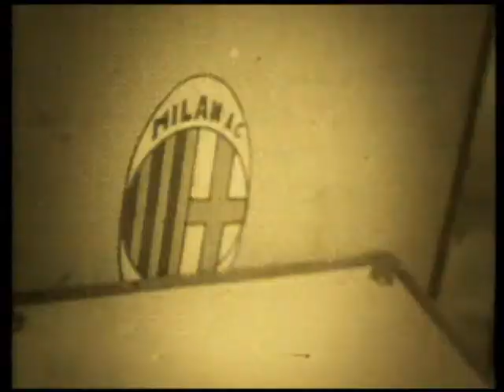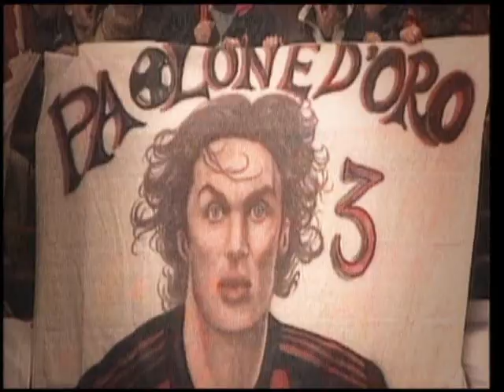Hall of Fame Milan - I grandi Capitani - Trailer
Ci sono giocatori che sono nati con la fascia al braccio, generali dentro e fuori dal campo, uomini di personalità che non hanno mai avuto bisogno di alzare la voce per farsi ascoltare e seguire dai compagni.

Ci sono giocatori che  hanno scelto di diventare delle bandiere, di legare volto e nome a una sola squadra.

La storia del Milan è stata scritta da cinque grandi capitani, che negli ultimi 50 anni si sono tramandati l'un l'altro valori e responsabilità: Nils Liedholm, Cesare Maldini, Gianni Rivera, Franco Baresi e Paolo Maldini.